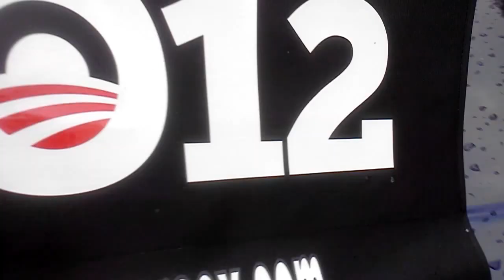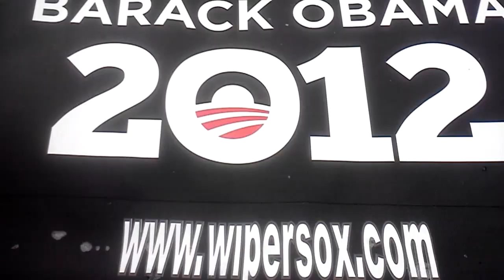Bates wipersox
The Bates wipersox is used for advertising and is durable enough to handle tough winters. Slip the wipersox over the wiper blades and protect them from being frozen to the windshield.  Your wiper blades will thank you for not being raised in the air!